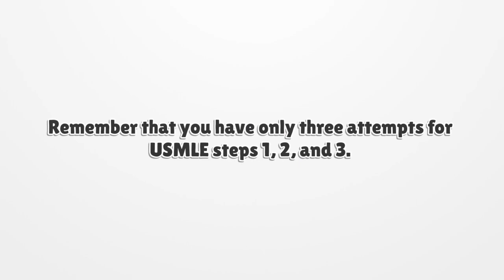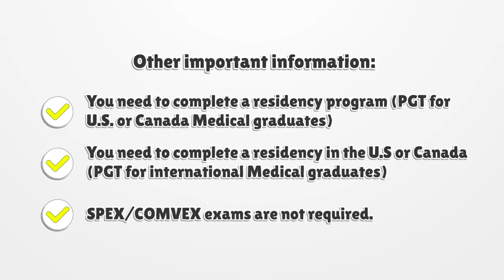South Dakota Medical License - What You need to get started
If you want to get a South Dakota Medical License, you should know there is no general license. Here you can find how to apply for your license.